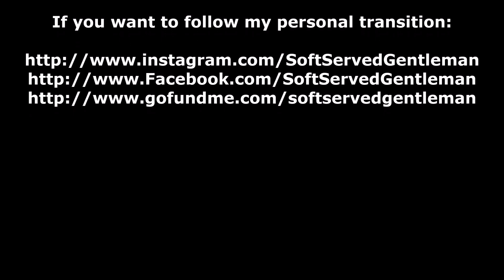I Have To Get This Off My Chest (Brutally Honest),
Here is a perfect opportunity for you to get up close and personal with me! To be honest, this video was crucial & I had to get this all off of my chest, before I (literally) got everything off my chest.

*English captions are available. This was filmed 6/20/18. & I am brutally honest, so if you want to learn something about me here ya go!

Check out the directory below to get you exactly what you want!

Video Contents to help you navigate exactly what you want 😊

Some Fortune Cookie Talk: 01:06
Why I’m Guilty: 03:00
Why Top Surgery Is A Priority: 07:34
Stop Putting Yourself On the Backburner: 09:32
Wedding Bells: 10:58
See Me In My Binder for the Last Time: 11:15
Who’s My Surgeon?:  12:23
Problems With Garramone & Sassani 12:45
Health Insurance Covered Some of My surgery 14:00
Anything Is Possible! 14:21